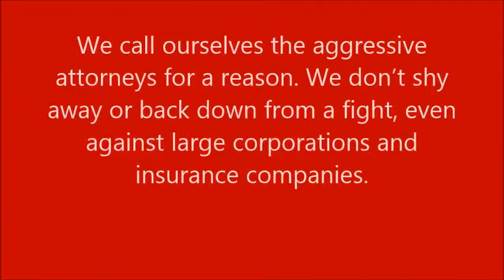Tampa Car Accident Attorney Winters and Yonker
At Winters & Yonker, we pride ourselves on our ability to work quickly to settle your case and deliver outstanding results each and every time. Our aggressive approach to securing you the best possible settlement means that you will never be short-changed by an insurance company.